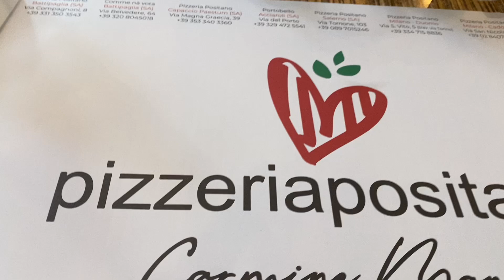Pizza Italian คนอิตาเลียนกินพิซซ่าทุกวันไหม⁉️🤔